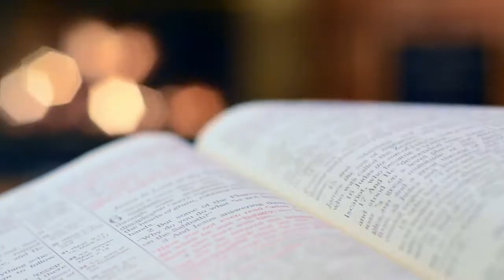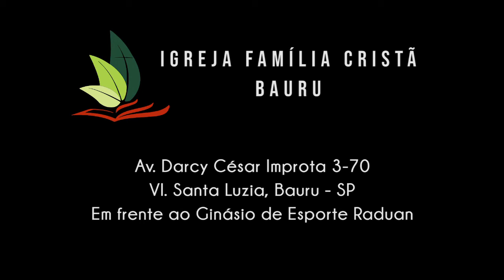Lucas 7.11-15 - Pr. Dirceu